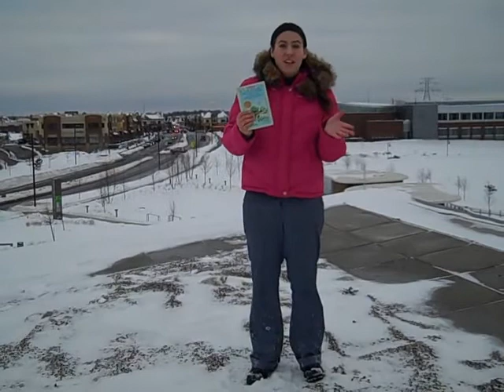A Very Newbery New Year Day 4: The 1950s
Ann and Nina, Maple Grove Librarians, celebrate Day 4 of A Very Newbery New Year with their book talk of the 1955 Medal Winner, The Wheel on the School by Meindert DeJong.